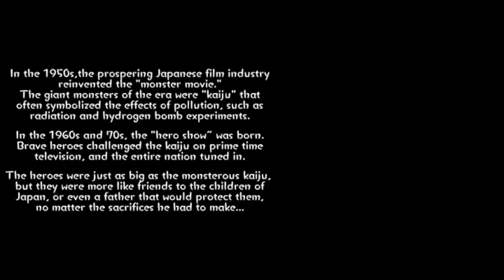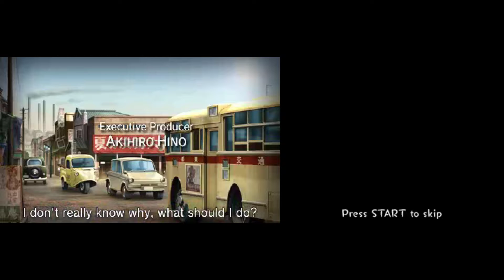Attack of the Friday Monsters! A Tokyo Tale (English) de Nintendo 3DS con emulador Citra. Gameplay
Attack of the Friday Monsters! A Tokyo Tale es un juego de aventuras diseñado por Kaz Ayabe, conocido en Japón por la popular serie Boku no Natsuyasumi. El juego fue lanzado para Nintendo 3DS en Japón el 13 de marzo de 2013 como parte de la compilación Guild02, y por separado como descarga digital en Norteamérica, Europa y Australasia el 18 de julio de 2013. Sigue a un niño llamado Sohta, que vive en un pueblo donde los monstruos y superhéroes de los espectáculos de tokusatsu de los años 70 aparecen todos los viernes.
Este juego no está en español. Tiene textos en inglés con voces en japonés.